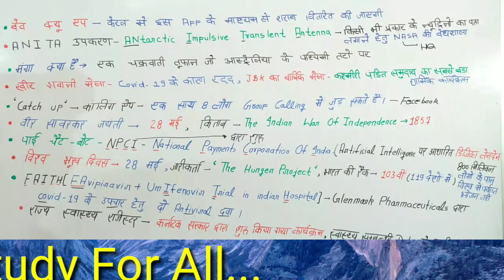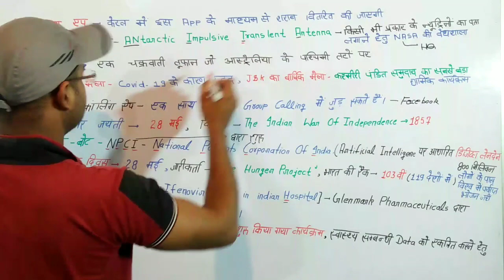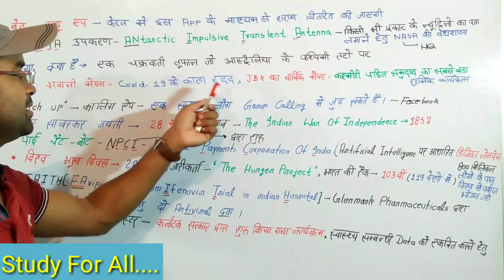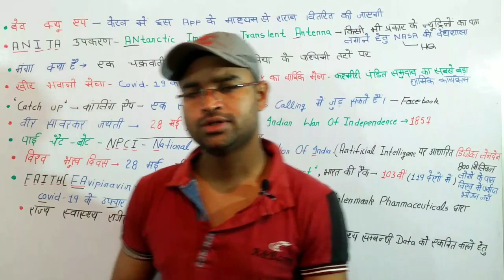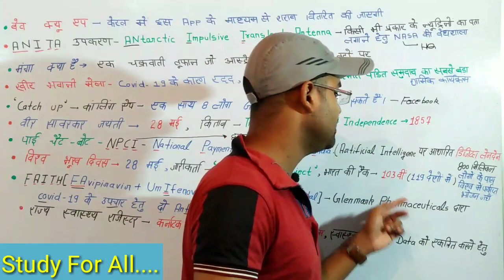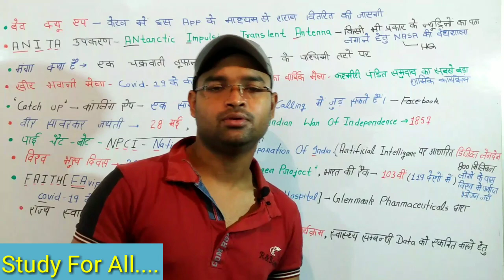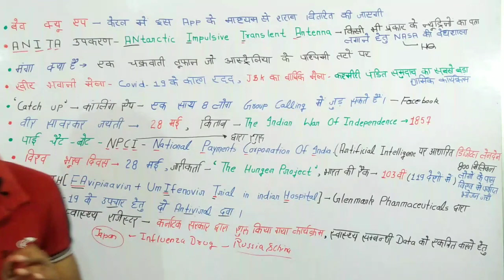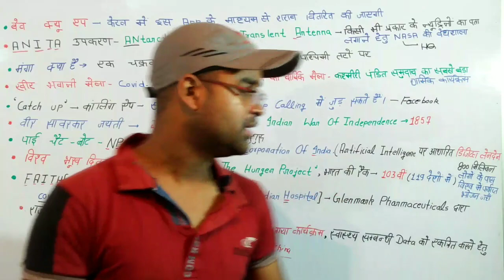महत्वपूर्ण करेंट अफेयर्स ll Exam Point Of View Current Affairs ll Viral Current Affairs llTrendingll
study for all Current Affairs
exam current affairs
studyforall current affairs